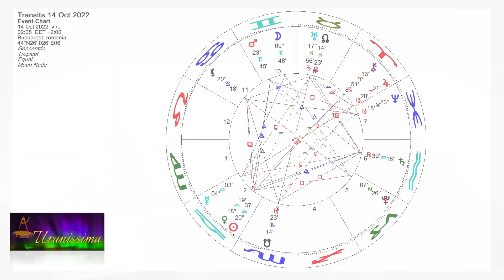Horoscop Urania - Zodia Fecioară 15 - 21 octombrie 2022 - Emisiunea Uranissima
Horoscop Fecioară pentru săptămâna 15 - 21 octombrie 2022

Afla horoscop bani, horoscop dragoste si horoscop sanatate pentru zodia Fecioara, valabil pentru zilele 15, 16, 17, 18, 19, 20 și 21 octombrie 2022.

Aflați care sunt previziunile astrale pentru fecioară săptămâna 15 - 21 octombrie 2022 și previziuni detaliate pentru fiecare zodie.